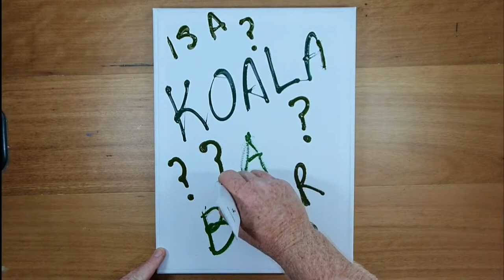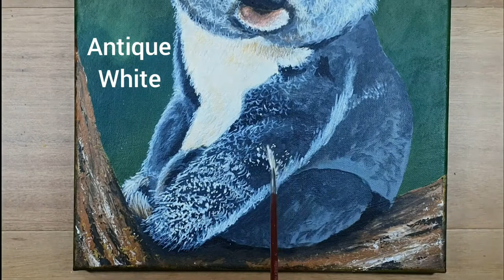Aussie Koala / Is a Koala a bear? / Acrylic painting / Therapeutic art style.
How much can a Koala Bare? Is a Koala a bear? Is a Koala a drop Bear? Do they drop on unwary bush walkers late at night? Well the answer to these very common questions is a resounding Nope! The little fury Australian mammal is definitely not a bear!  They don't drop onto bush walkers late at night and in fact are very shy little creatures and are very hard to spot in the Australian bush. The Koala is so special that they belong to their very own family classification known as Phascolarctidae and are very different from your every day run of the mill marsupial and it just so happens to be the very special subject of todays painting video! Yes we are going to tackle this fury little guy and see if we can immortalize him or her onto a canvas. So grab some acrylic paints something to paint on and let's get stuck into it!

You can buy my original artworks directly through me here,

Here's a link to my Etsy store for my original artworks as well,

Here's a link to my Redbubble store for prints of my artwork and plenty of other Merch with my art on them.

I highly recommend this Mont Marte Acrylic paint set because of it's wide variety of colours and for its price the pigments are really excellent. I even use them myself.  Just click on the links below if you would like to purchase any of these products. I've provided US and Australian links. Thanks.

Assorted Paint brush set. Pretty much every brush you would need to follow along with me is in this set.

Palette knife set which is the tool you see me dragging or pushing the paint all over the canvas,

 *ALL MUSIC by Antonio Romo.
Thank you so much for allowing me to use your beautiful music Antonio.
Lost within self
Beyond
Time and space
Forgotten knight
Why now
What could have been
Beating
From the usual place.